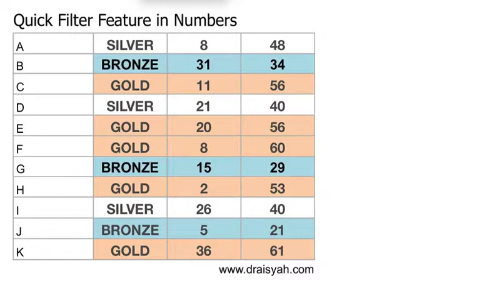Apple's Numbers - Quick Filter feature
Great feature for instant viewing of your selection.